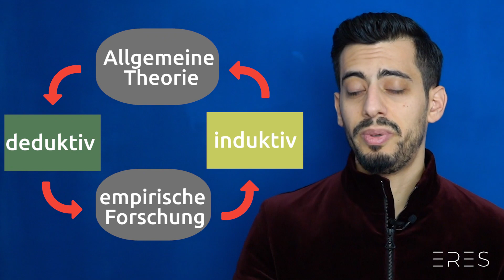Falsifikation à la Popper I good2know I eres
Was ist wahr und was nicht? Wie entstehen wissenschaftliche Theorien?
Dieser Frage ging der Philosoph Karl Popper in seinem Werk 'Die Logik der Forschung' nach und entwickelte die Methode der Falsifikation. Dabei setzte er sich mit den induktiven und deduktiven Forschungsansätzen für wissenschaftliche Arbeiten auseinander. Schauen wir uns diese etwas genauer an.
Los geht's!

Mehr Videos zum Thema Motivation und Persönlichkeitsentwicklung, Mindset und Inspiration auf deutsch, findest du auf unserem Kanal.

FREE COPYRIGHT Inspiring Music : Inspirational Background Music No Copyright